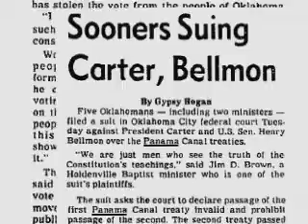Centennial Stories: Bellmon and the Canal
Did a former Oklahoma governor help "give away" the Panama Canal?

OETA-The Oklahoma Network
Writer/Narrator: Billie Rodely
Editor: Charles Newcomb